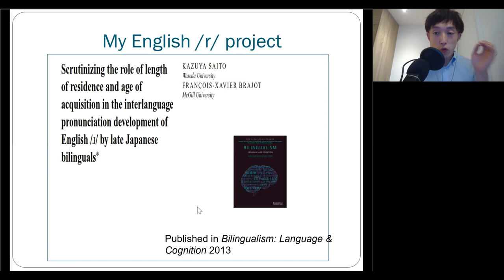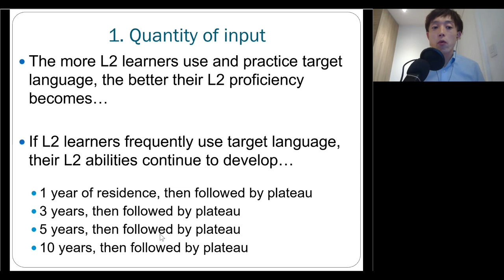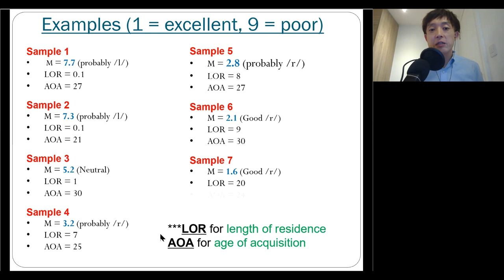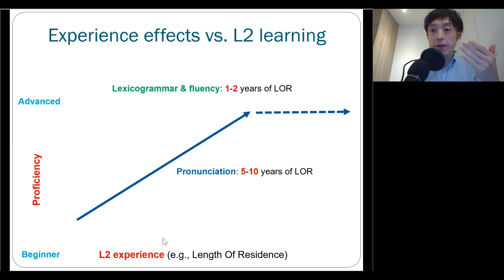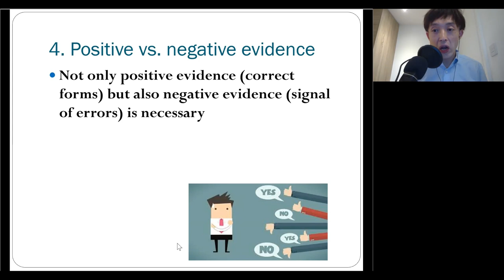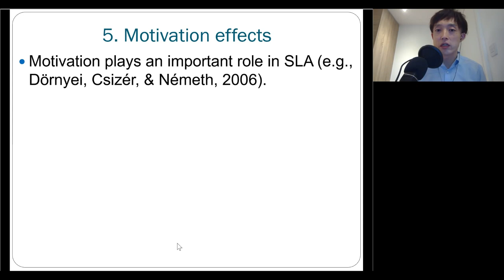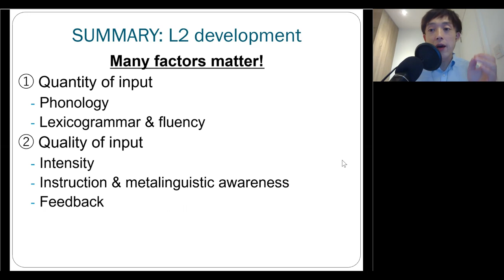Second Language Acquisition 09 - Individual differences in SLA (2)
Welcome to YouTube SLA Lecture Series! I will walk you through a range of exciting, up-to-date topics in the field of second language acquisition.

Theme 1: L1 acquisition
Theme 2: Developing L2 grammar, vocab & phonology
Theme 3: Ultimate attainment
Theme 4: Contexts
Theme 5: Aptitude
Theme 6: Motivation, emotion & personality
Theme 7: Theories

Here is a list of publications featured in this video:

Saito, K. (2018). Advanced segmental and suprasegmental acquisition in naturalistic settings. A contribution to "the handbook of advanced proficiency in second language acquisition" (Wiley-Blackwell)

Saito, K., & Brajot, F. (2013). Scrutinizing the role of length of residence and age of acquisition in the interlanguage pronunciation development of English /r/ by late Japanese bilinguals. Bilingualism: Language and Cognition, 16, 847-863.